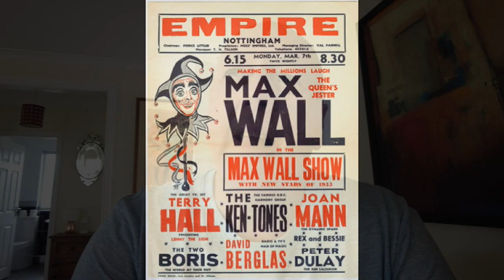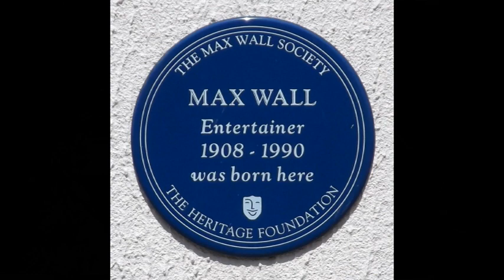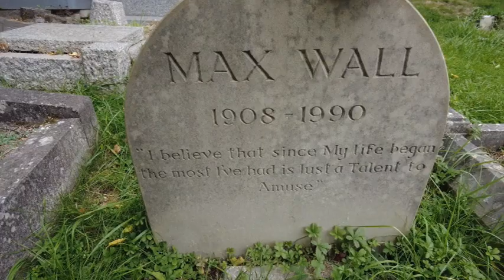Max Walls Grave Famous Celebrity Graves.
Max Wall the comedian.  Max developed the loose-limbed character, Professor Wallofski, for which he is probably best remembered. When the appeal of variety began to pall, he took to acting, appearing in John Osborne's 'The Entertainer' and several of Samuel Beckett's plays.